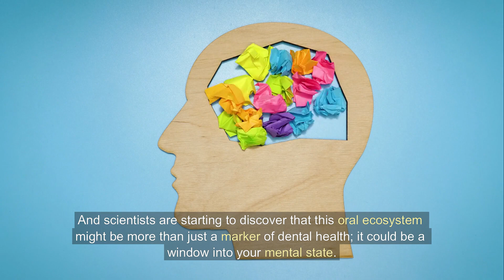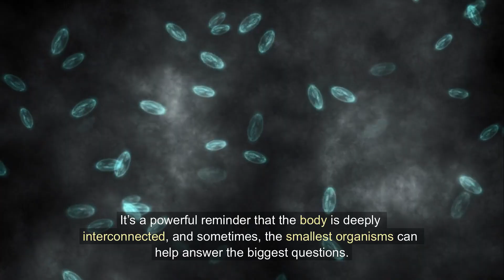How Oral Bacteria May Influence Depression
Could the key to understanding depression lie in your mouth? New research finds that people with less microbial diversity in their oral microbiomes are more likely to report depressive symptoms. With over a trillion bacteria residing in our mouths, scientists are now exploring how this dynamic ecosystem might influence mental health through inflammation and immune system disruption. This video breaks down the science linking oral health to mood disorders and what it could mean for future diagnostic tools and treatments.